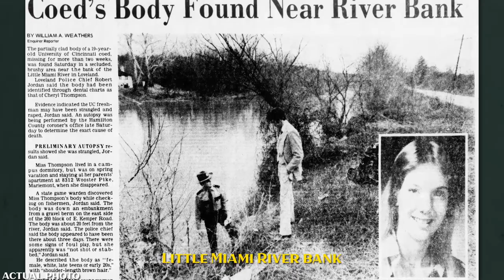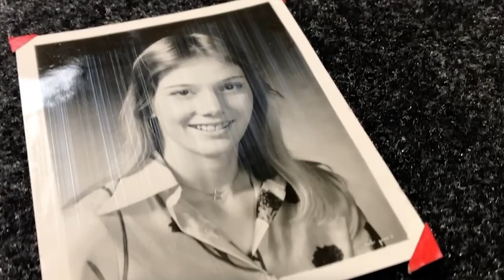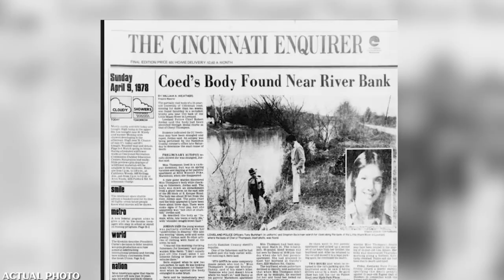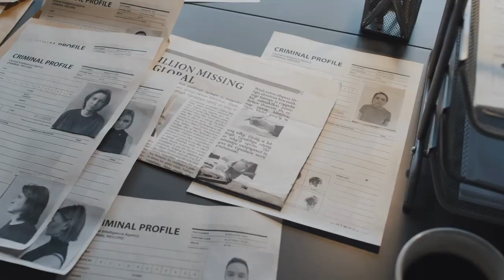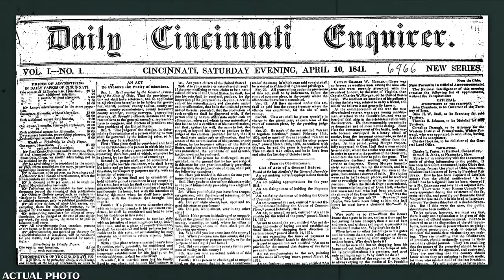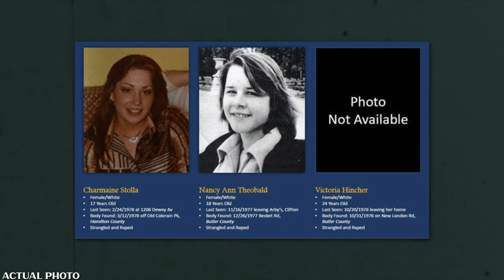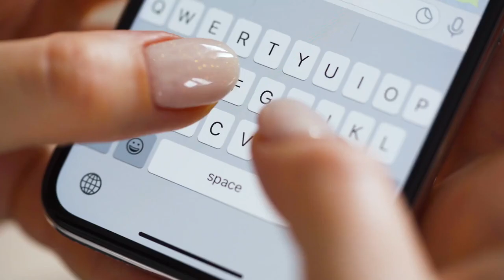44-Year-Old Jane Doe Cold Case FINALLY Solved, Cheryl Thompson Case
Cheryl Thompson was a young woman who disappeared in 1979, leaving her family and friends devastated and searching for answers. Despite years of investigations and numerous leads, the case remained unsolved for more than four decades. However, new evidence came to light that finally led to the identification and arrest of the perpetrator. Join us as we explore the details of this case, the twists and turns of the investigation, and the emotional impact it had on those involved.
Don't miss this compelling true crime story of the Cheryl Thompson case.